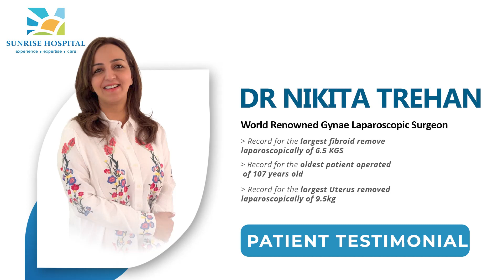Case Explained By Dr. Nikita Trehan With Patient | Sunrise Hospital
We are committed to delivering top-notch treatment with individualized care, striving for excellence in every aspect of our services.

For more information consult our experts!

Sunrise Hospital, Delhi (Centre Of Excellence in Gynecological, Laparoscopic, Endoscopic Surgeries & Reproductive Sciences)